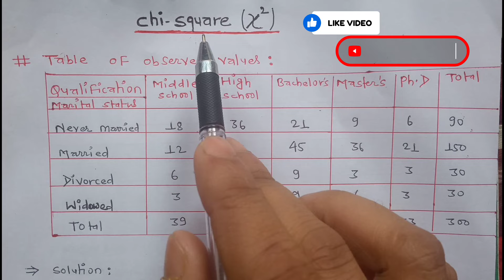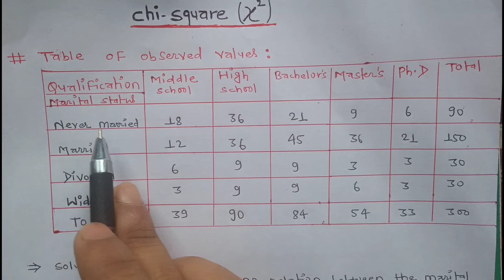Chi Square test || Chi-Square distribution || Hypothesis Testing by Chi-Square || MBA,MBS,MPA,BCA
This video is about how to calculate chi square and compare it with the critical value. Also when to select and reject null hypothesis.

Simple Explanation of Chi-Squared
Chi-Square Test [Simply explained]
Chi Square Test Part 1 Introduction Hypothesis Set Up Types MBS first Semester Statistics Solution
Chi -Square test/Non - Parametric test [LECTURE-1] by Arya Anjum

chi square test basic formula and condition and applications in hindi
A.P. Open School Society Govt. Of Andhra Pradesh
State Govt.
2 Arunachal Pradesh
Central Board Of Secondary Education
CBSE
3 Assam
Assam Higher Secondary Education Council
Board of Secondary Education, Assam
Assam Sanskrit Board
State Madrassa Education Board, Assam
State Govt.
4 Bihar
Bihar School Examination Board
Bihar Board Of Open Schooling & Examination
Bihar State Madrasa Education Board
Bihar Sanskrit Shiksha Board
State Govt.
5 Chhattisgarh
Chhatisgarh Board Of Secondary Education
Chhatisgarh State Open School
Chhattisgarh Sanskrit Board, Raipur
Chhattisgarh Madrasa Board
State Govt.
6 Delhi (NCT)
CBSE
7 Goa
Goa Board Of Secondary And Higher Secondary Education
NCERT
8 Gujarat
Gujarat Secondary And Higher Secondary Education Board
State Govt.
9 Haryana
Haryana Board of School Education
State Govt. / CBSE
10 Himachal Pradesh
Himachal Pradesh Board of School Education
State Govt.
11 Jammu and Kashmir
Jammu and Kashmir State Board of School Education
State Govt. / CBSE
12 Jharkhand
Jharkhand Academic Council,Ranchi
State Govt.
13
Maharashtra State Board Of Secondary And Higher Secondary Education
State Govt.
17 Manipur
Board of Secondary Education, Manipur
Council of Higher Secondary Education, Manipur
CBSE
33 Dadra & Nagar Haveli
Gujarat Secondary & Higher Secondary Examination Board , vadodra,
Higher Secondary Certificate Examination Board, Ghadinagar
State Govt. / CBSE / NCERT
34 Daman & Diu
Gujarat Secondary Education Board (GSEB) Vadodara, Gujarat.
Gujarat Secondary and Higher Secondary Education Board (GSHEB), Gandhinagar, Gujarat.
State Govt.
35 Lakshadweep
Secondary School Leaving Certificate Examination Board Kerala
Board of Higher Secondary Examination Kerala
State Govt. / CBSE
36 Puducherry
Board of Secondary Education,
Tamilnadu Board of public Examination,
Kerala Board of Secondary Education,
Andhra Pradesh Board of Matriculation Examination,
Board of Hr.Sec.Education, Tamilnadu,
Board of Hr. Sec. Examinations, Kerala